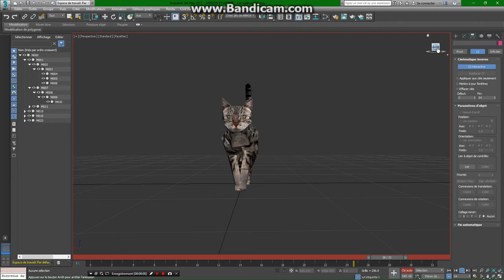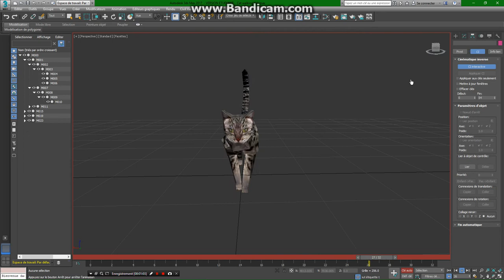WIP: Cat walking animation (TRLE)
The cat model is entirely by A_De!
This is still not totally finished I guess, and there are lots of animations to do, because it is in the dog slot, and dog animations don't fit a cat. =P

Oh, and I kinda forgot to turn off the music, it's from World Of Warcraft (at 3:18:42)